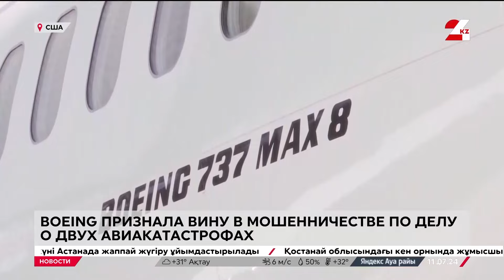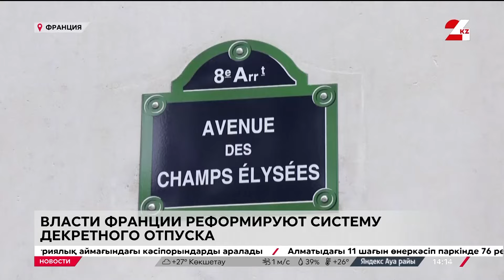Выпуск новостей 14:00 от 11.07.2024